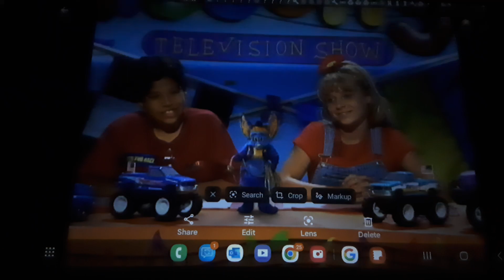Kidsongs We Love Trucks